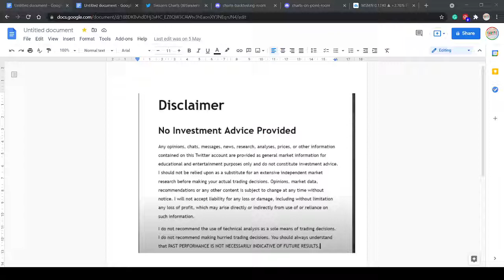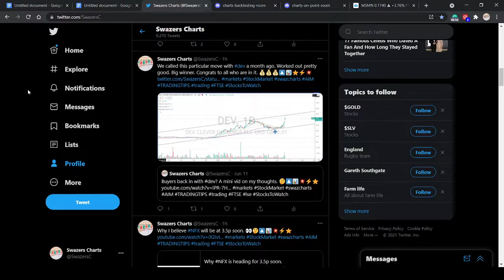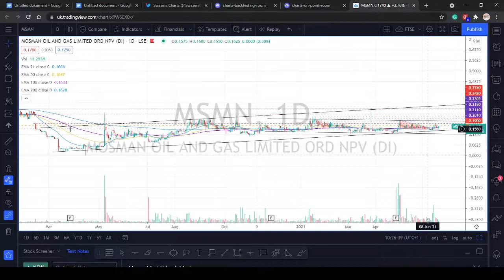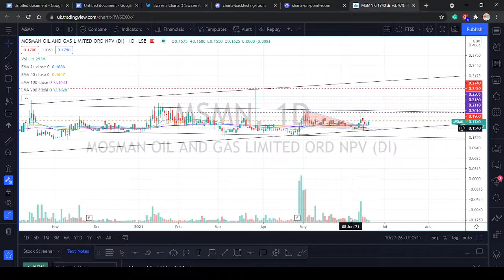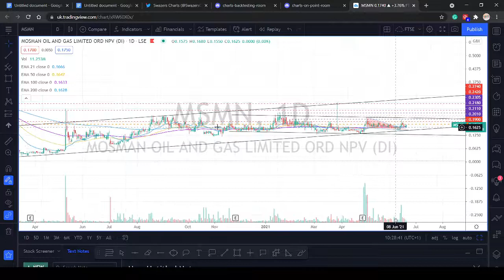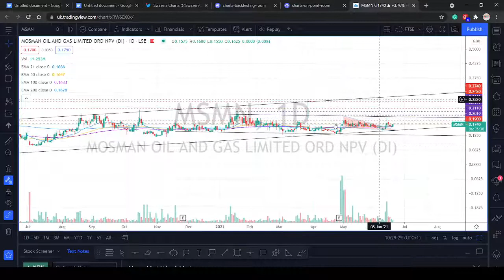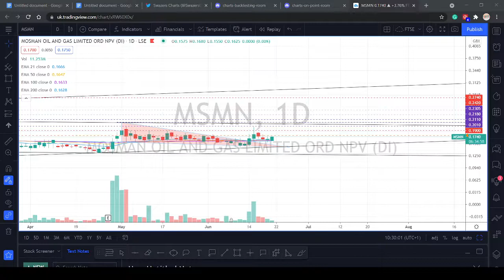The buyers back in with MSMN ?